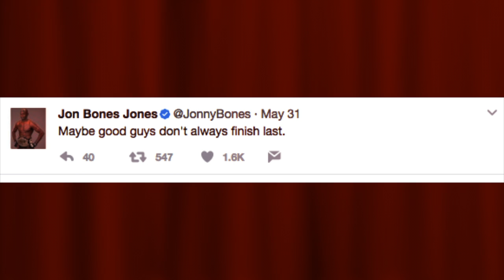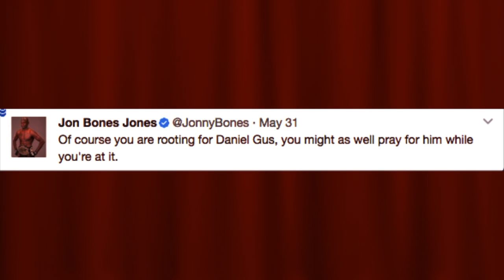UFC Dana White; 50/50 split Mcgregor Mayweather| Jon Jones Respond to Gustafsson, Frankie on Cyborg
Dana White giving insight on Mcgregor vs Mayweather.
Jon Jones responding to Gustafsson via Twitter regarding past comments made by Gustafsson.
Edgar giving his take on Magana-Cyborg lawsuit.